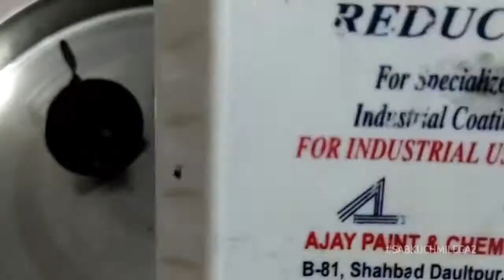सिरके के उपयोग से कैसे जंग हटाएं | 60 hours soak in white vinegar to remove rust.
Bicycle bell rust remove via White vinegar.

00:15 Dip in White Vinegar

00:31 After 60 hour

01:00 Rub with Bursh

02:51 minor cleaning with Paint thinner

04:08 Oiling with Machine oil